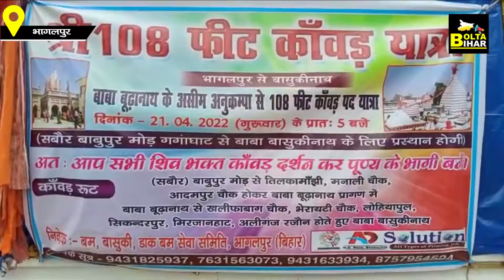Bhagalpur में निकली अद्भुत कांवर यात्रा, हर हर महादेव के नारों से गूंजा इलाका | Bolta Bihar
Bhagalpur में निकली अद्भुत कांवर यात्रा, हर हर महादेव के नारों से गूंजा इलाका | Bolta Bihar | Bihar News

देखें वीडियो...भागलपुर में निकली 108 फूट कांवर यात्रा, हर हर महादेव के नारों से गूंजा इलाका, बाबा बासुकीनाथ पर होगा जलाभिषेक